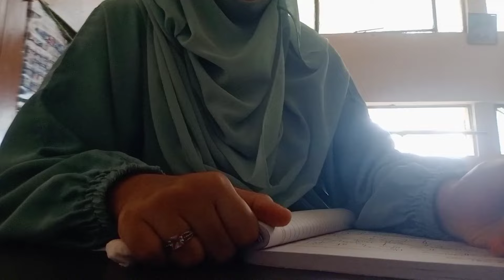Day 5 _Another Day in Karachi University